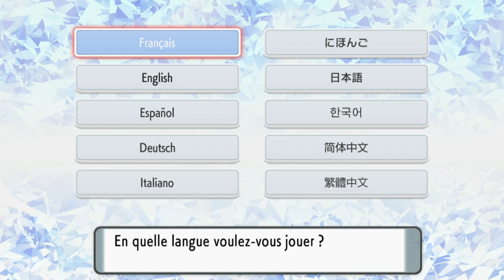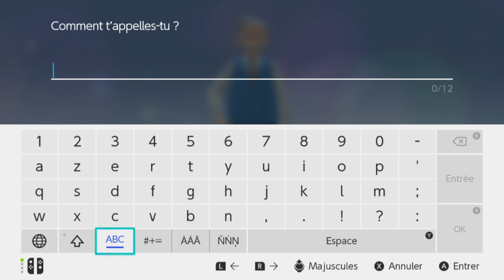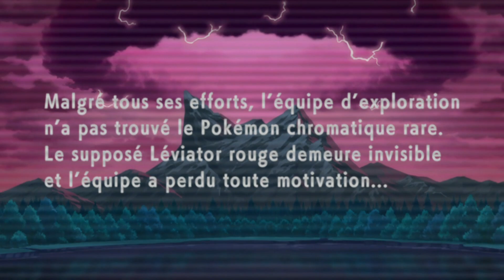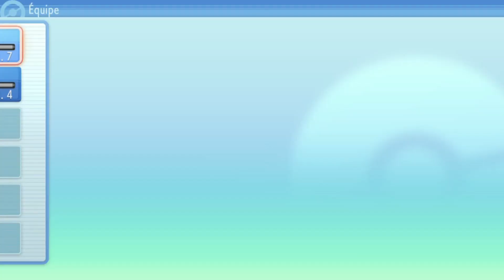DE RETOUR À SINNOH ! - POKÉMON DIAMANT ÉTINCELANT FR #1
Bonjour à tous on se retrouve pour le très attendu remake de la 4G.